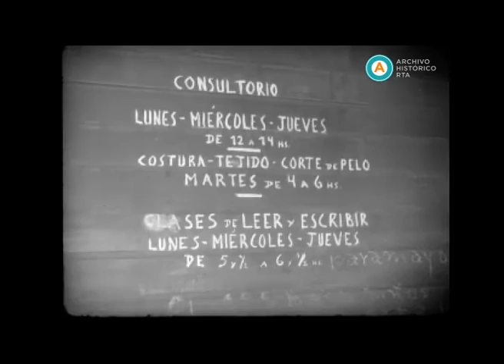AV-3460 Noticiario Panamericano (incompleto)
La presente edición contiene notas sobres los siguientes temas: confección de documentos para extranjeros, trabajo social cristiano en una villa, imágenes del monumento a Miguel de Azcuénaga emplazado en el barrio de Caballito, procesión religiosa, visita del actor Juan Carlos Mareco a una escuela primaria, y homenaje a San Martín encabezado por el presidente de facto José María Guido, entre otros.

(este registro no cuenta con audio)